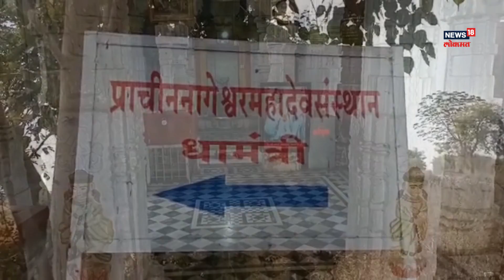Shiv Temple Dhamintri | शंकराच्या मंदिरात 410 किलोचा घंटा, येथील इतिहास विचार करायला लावणारा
Dhamintri | स्वयंभू शिवलिंग मंदिर म्हणून भाविकांचं श्रद्धास्थान असलेल्या या मंदिरात तब्बल ४१० किलोची घंटा आहे. आश्चर्याची बाब म्हणजे ही घंटा मंदिराच्या आतमध्ये नाही तर मंदिरासमोर आणखी एक मंदिर बांधून त्यात टांगलेली आहे. याचं कारण आहे तिचा 6 किलोमीटरपर…